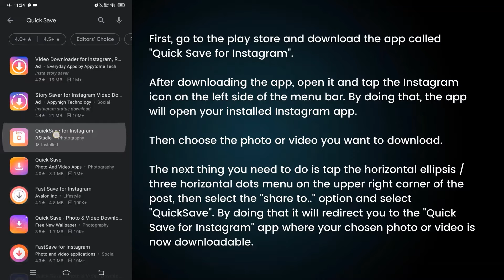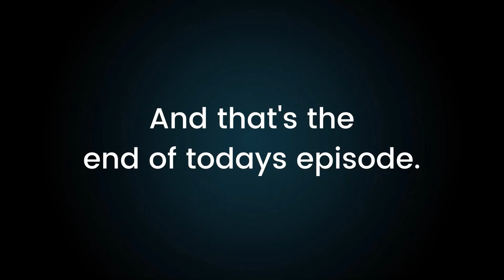How to download Instagram photos & videos on android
In this video you will learn how to download Instagram photos & videos on android